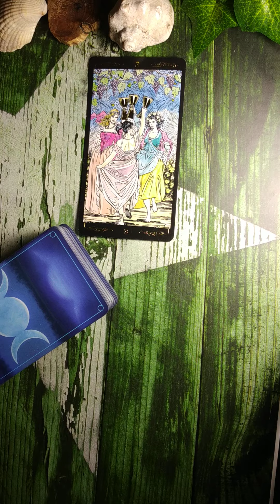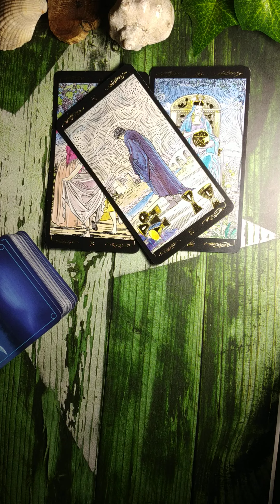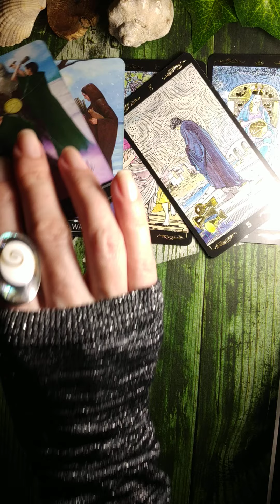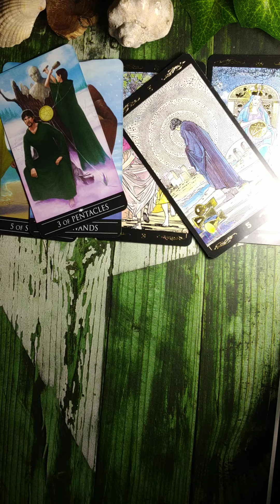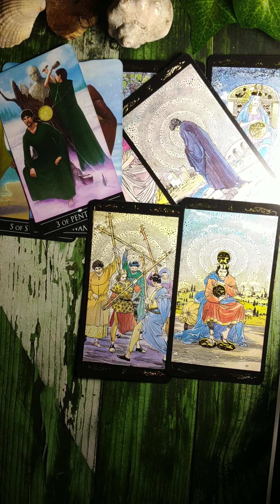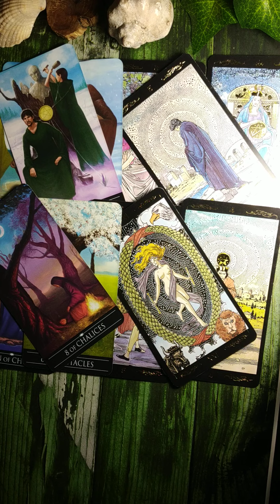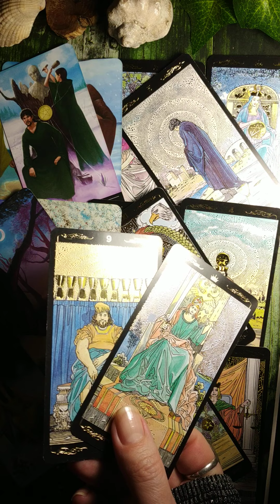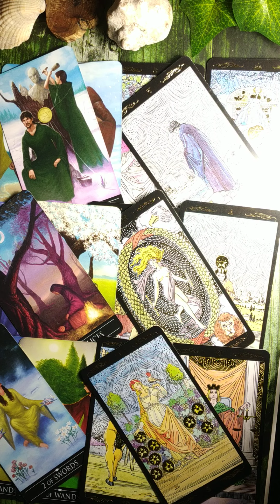Pisces ♓ Twin Flame reading | In a long run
🌿These are general Twin Flame Tarot readings for Zodiac signs.🌿
🌿 Personal reading £33/$45 (two decks for current energies, intentions, future actions)🌿
🌿If you would like to have some additional guidance please feel free to check out Curious Magpie on Instagram: